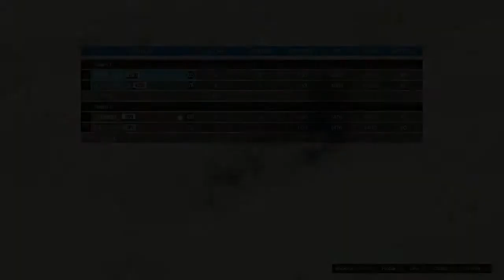KZ90 vs TOPX